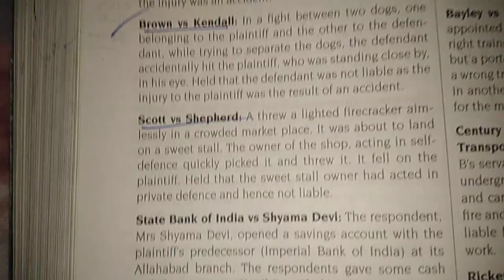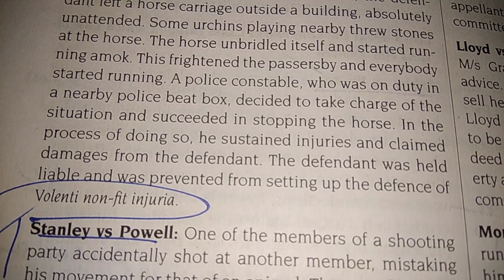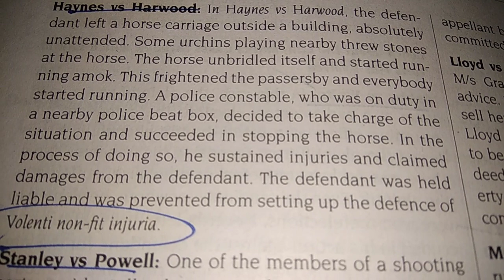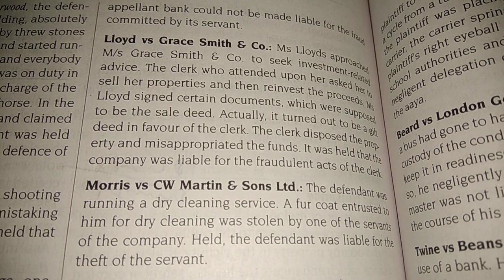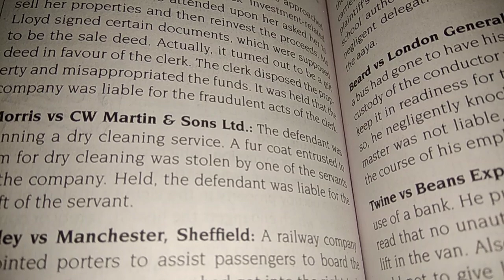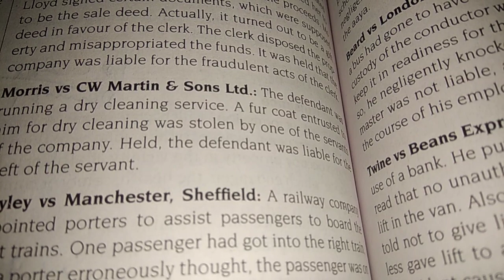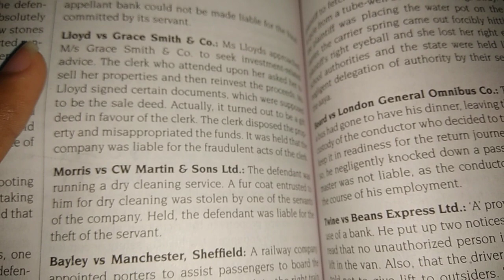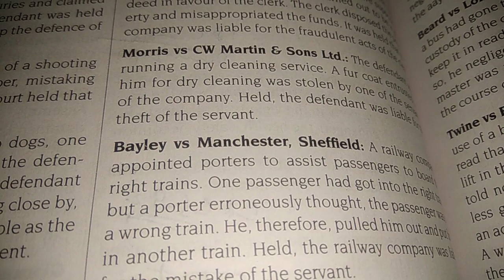Law of torts: landmark case laws | part 3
Hey, guys
This is a video on landmark cases through which the law of torts evolved.
In this video four cases have been covered in the order as stated below:-

1:- Haynes vs Harwood
2:- Lloyd vs Grace Smith & Co.
3:- Morris vs CW Martin & Sons Ltd.
4:- Rayley vs Manchester Sheffield

It definitely motivates me to bring more content to you regarding law.
Do comment if you want me to make more such videos.